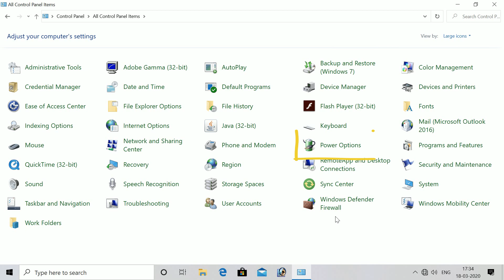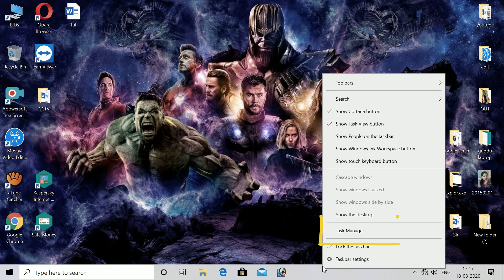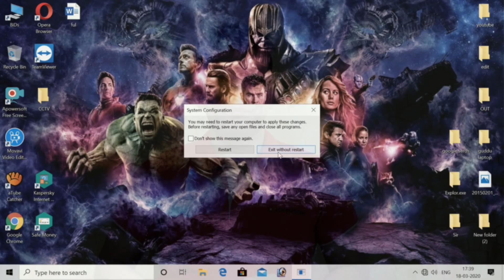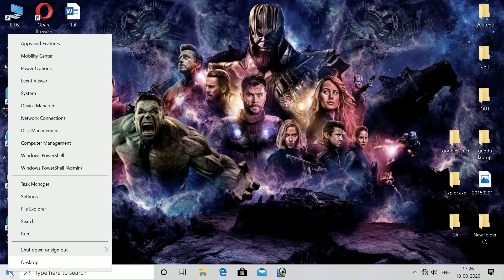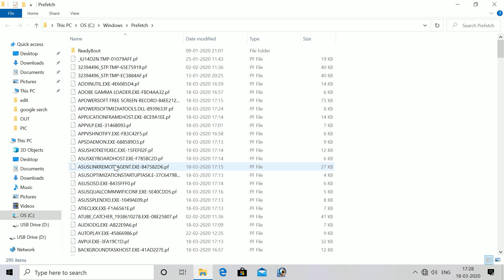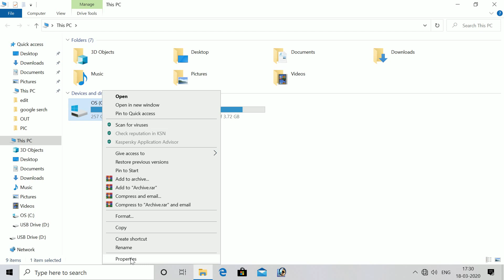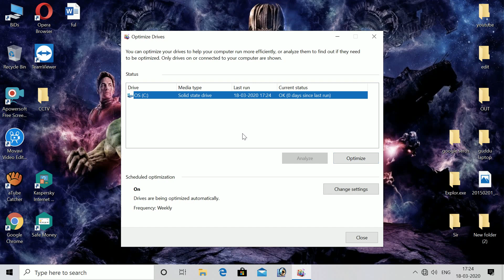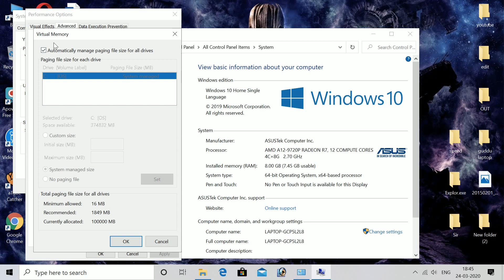SPEED UP WINDOWS 10 COMPUTER AND LAPTOP PERFORMANCE | HOW TO INCREASE SPEED OF WINDOWS 10 (Bangla)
is your computer gets hang , your are not happy with your computer or a laptop system performance are they very slow , so in this video i will show you 5 best tips to boost your system performance you can increase your computer performance in Bengali.
This video shows you, how to speed up any Windows 10 Computer to increase your productivity and for a better gaming experience, this method is free and without using any software.